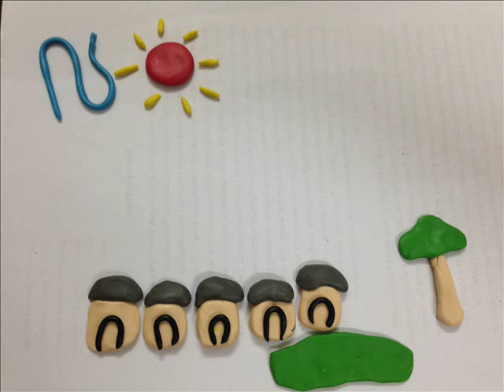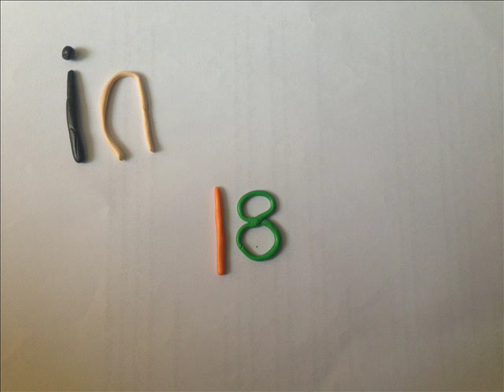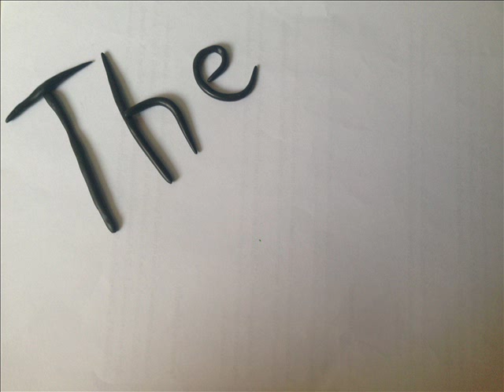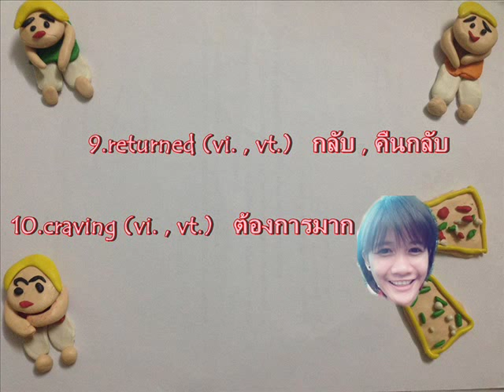History of Pizza